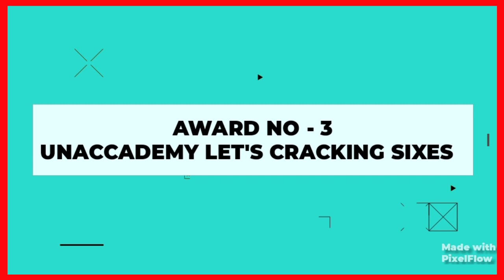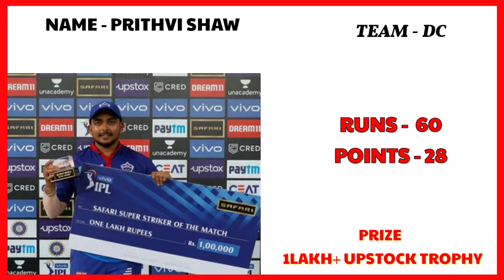IPL 2021 Award Ceremony || Csk Vs Dc Qualifier 1 Award ceremony | Csk Vs Dc Q1 Presentation Ceremony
IPL 2021 Award Ceremony | Dc Vs Csk Presentation ceremony || Dc Vs Csk Post Match Presentation

Csk_va_dcIPL 2021 Award Ceremony| DC Vs Csk Post Match Presentation Ceremony| DC Vs Csk Post Match Presentation

IPL 2021 Award ceremony
IPL Post Match Presentation 2021
IPL Presentation ceremony
IPL 2021 Final Awards
Today Match Presentation Ceremony
Today Match Awards
IPL Today Match Awards
IPL Today Match Post Match Presentation

|| IPL 2021 Award Ceremony || DC Vs Csk Qualifier 1 Post Match Presentation || DC Vs Csk Presentation Ceremony ||

 ∆ This Channel Provide Daily Match Presentation ceremony , Post match presentation, and All Match Award ceremony
 👉 Award Winning Moment

✨ No - 1 Man Of the match - 00:20
✨No - 2 Dream 11 Game Changer Award - 00:40
✨No - 3 Unaccademy Most Sixes Award - 00:56​
✨ No - 4 Safari Super Striker Of the day - 01:11
✨No -5  Cred Power Player Of Match - 01:29

✨No -6 Vivo Perfect Catch Of The Match - 1:41

✨No -7 Upstock Award - 2:00

👍So, Please support us For Daily award ceremony realeted Video DC_Vs_Csk_2021_award IPL_2021 IPL_Award_ceremoney​DC_Vs_Csk_2021 DC_Vs_Csk_award Man_of_the_match_award dream11_gamechanger_of_match​ most_sixes_award​

DC_Vs_Csk Post Match Presentation
DC_Vs_Csk Presentation Ceremony
DC_Vs_Csk Award Ceremony
DC_Vs_Csk Awards
DC_Vs_Csk 2021
DC_Vs_Csk 2021 Award Ceremony
Dheli Vs Chennai
DC_Vs_Csk Highlights
DC_Vs_Csk Awards
DC_Vs_Csk Award Ceremony
DC_Vs_Csk Presentation Ceremony